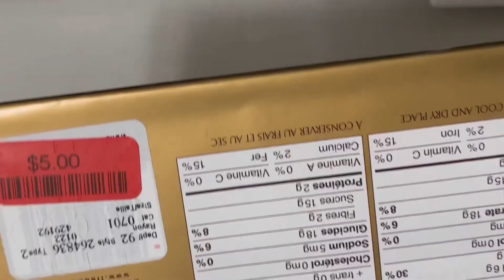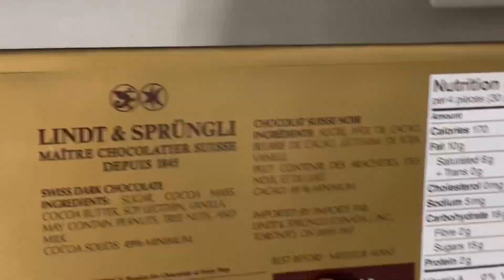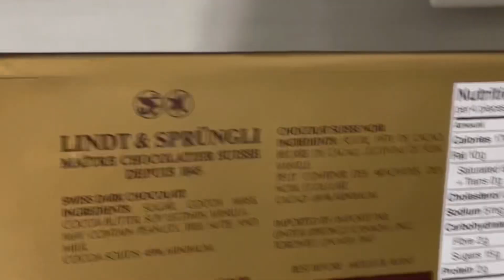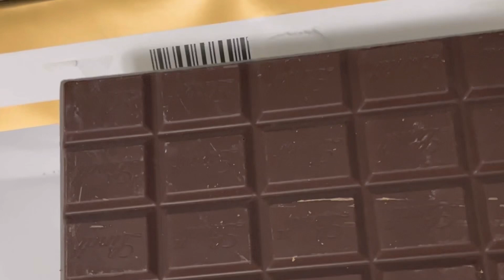A Dessert Fun And Easy To Make That Your Family Will Love | Make Fondue With Your Family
A Dessert Easy And Fun To Make That Your Family Will Love

Make Fondue With Your Family

We Need:
1. Fruits (any fruit you like)
2. chocolate ( any of your preference. I used Lindt dark chocolate and dark chocolate chips)
3. Melt chocolate in low heat and transfer to a safe saucepan or container.
4. Dip fruits or marshmallows in the melted chocolate then sprinkle rainbow mix . You could freeze it or eat right away.
5. Another way is to melt sugar with a little amount of water. Dịp fruits or marshmallows then sprinkle rainbow sprinkle mix.